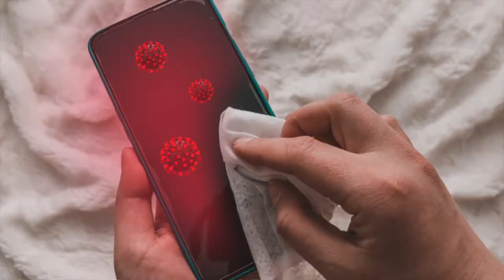Ángel Solís Resumen Informativo 13 de Octubre 2020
Ángel Solís trae para ti el resumen informativo del día de hoy, 13 de Octubre de Agosto de 2020 como cada mañana. Escúchanos a través de 91.7 fm Top Music - Querétaro.